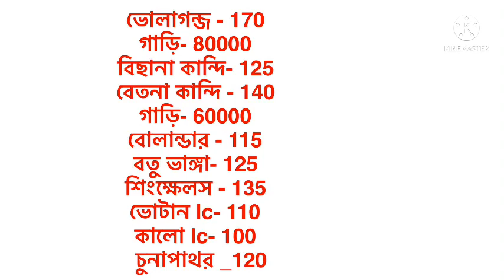পাথরের বতমান আজকের বাজার দর2022। প্রতি ফুট পাথরের দাম। কমলো পাথরের দাম। Stone price in Bangladesh